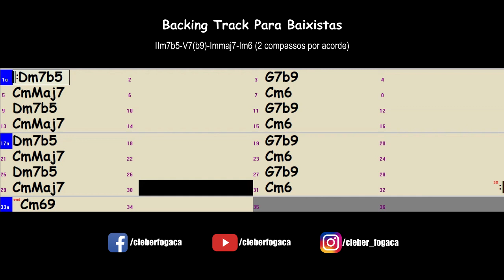Dm7b5-G7b9-Cmmaj7-Cm6 (2 compassos por acorde) Bossa Nova (Backing Track Para Baixistas)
Backing Track Para Baixistas - Acordes Dm7b5, G7(b9), Cmmaj7 e Cm6 com 2 compassos por acorde em Bossa Nova sem o baixo.